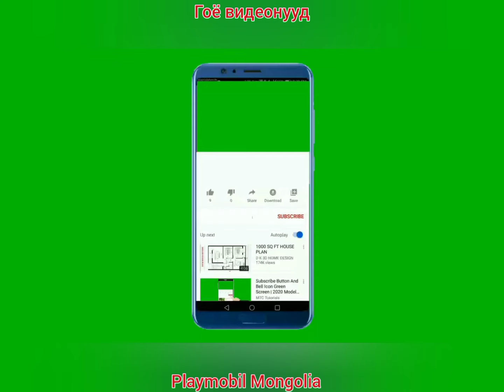Playmobil police SWAT action. Mongolia Playmobil Polizei Polis Gendarmerie Lego lego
Playmobil 2024